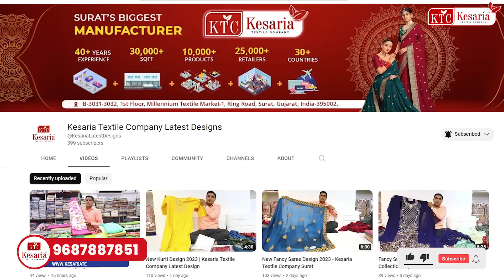2023 Saree Designs for Wedding Party | Saree Manufacturer in Surat - Kesaria Textile Company Surat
2023 Saree Designs for Wedding Party | Saree Manufacturer in Surat - Kesaria Textile Company Surat